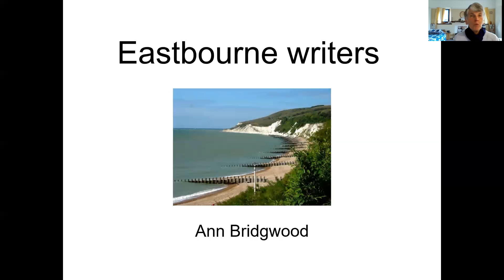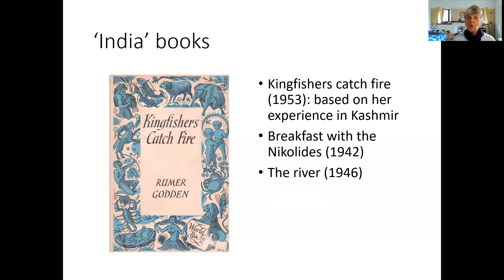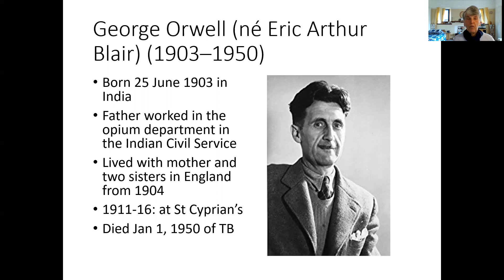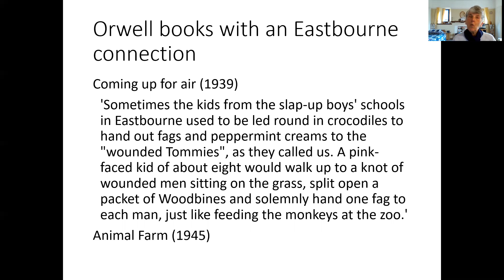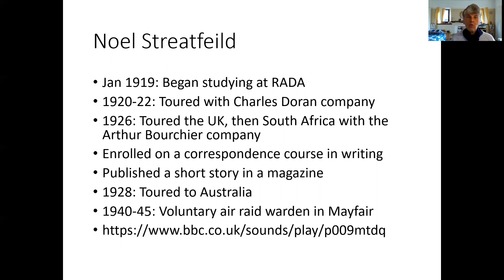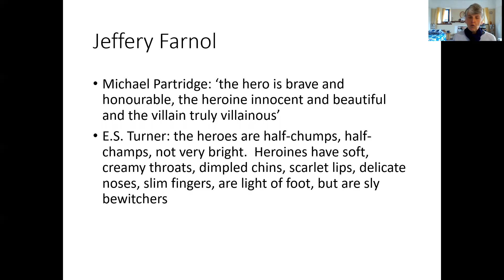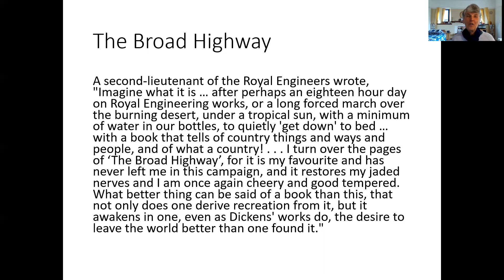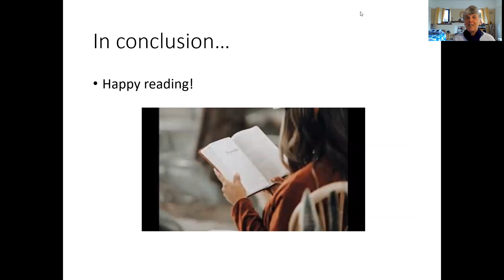Eastbourne U3A Talk 5 - Eastbourne Writers. A presentation by Ann Bridgwood.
With Covid limitations in place - and therefore no live presentations to groups small or large - the Eastbourne U3A has recorded further talks for people to enjoy online.
Here, Ann Bridgwood presents 'Eastbourne Writers'.

Timings and authors are as follows:

  1'20"  (Margaret) Rumer Godden OBE
  6'33"  Angela (Olive) Carter
11'38"  George Orwell (born Eric Arthur Blair)
18'00"  Gavin Maxwell
18'40"  Cyril Connolly
19'44"  (Mary) Noel Streatfield
25'38"  Jeffery Farnol
34'44"  James Lovegrove